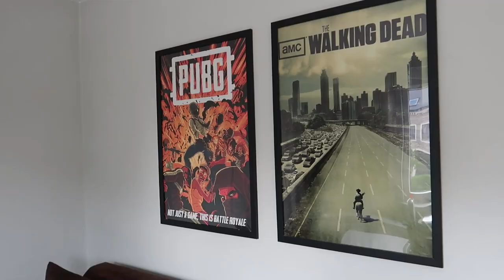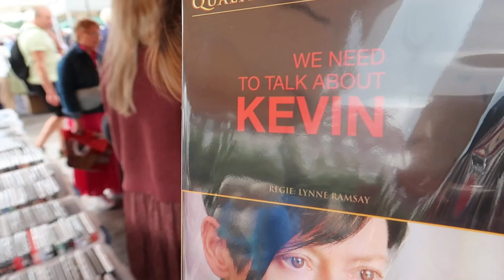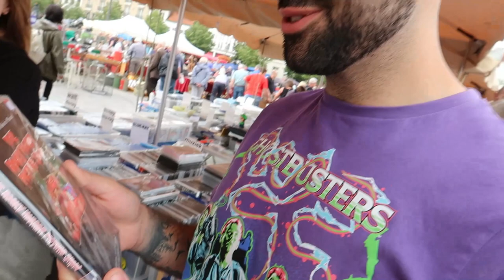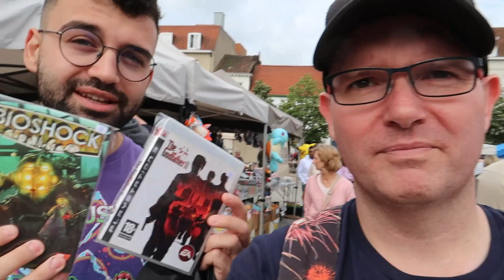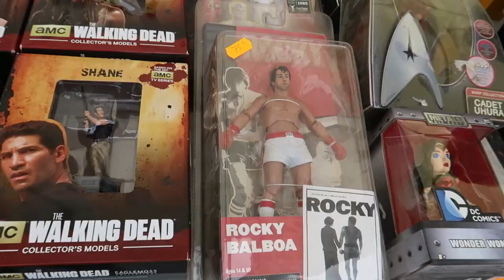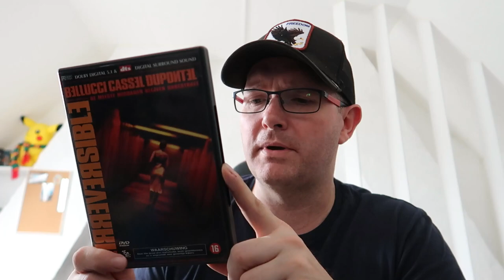#49 TOCH 6 TITELS GEVONDEN OP DE SAAISTE ROMMELMARKT OOIT!!!